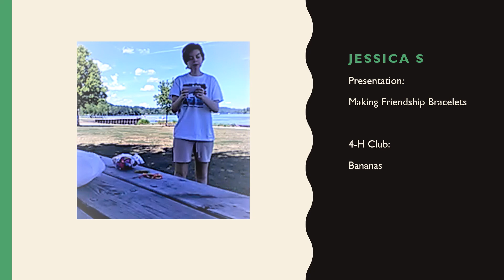Public Presentations - Farewell to Summer 2020 4-H showcase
Without local 4-H fairs, 4-H members have submitted examples of their project work for the Farewell to Summer 2020 4-H Showcase. Over the next few days, we will be posting slide shows by topic. Enjoy checking out what our young people have been doing over the past year. Today’s slide show is Public Presentations.